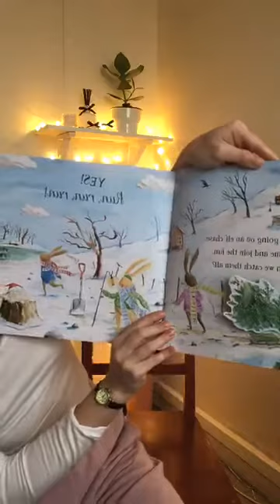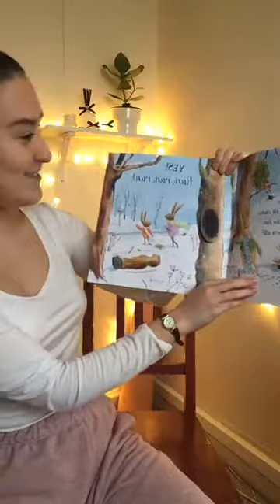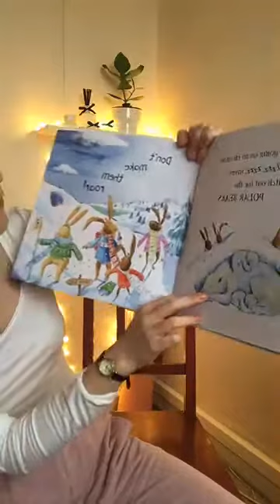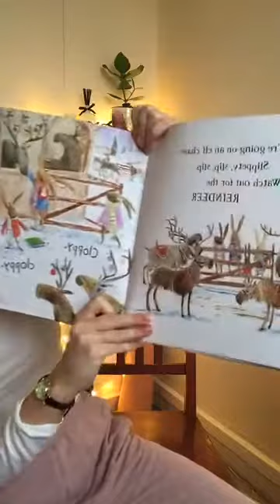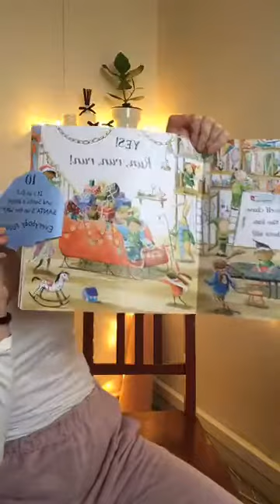We're Going on an Elf Chase - Martha Mumford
Join us for our weekly family workshop which uses uplifting music, movement and a special story to unlock the imaginations of little ones. Aimed at 0-4 year olds ,Song and Storytime encourages parents and carers to get creative with their families 🎺🥁👋